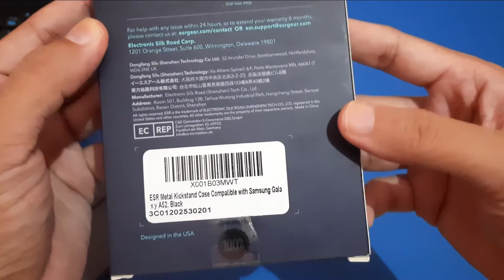ESR Air Shield Boost Clear Stand Case Samsung A52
ESR Air Shield Boost Merupakan case yang berbahan dasar full softcase (TPU) dengan kualitas yang premium.
Pada bagian belakang case dilengkapi dengan Kick stand yang berukuran cukup besar.
Case tersebut juga akan melindungi Handphone dari benturan atau goresan, sehingga sangat nyaman pada saat digunakan.